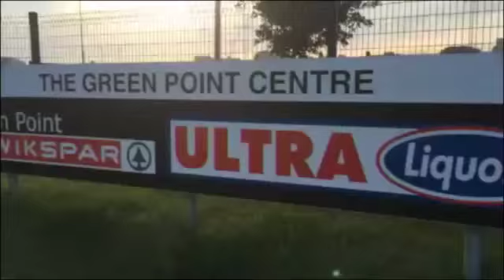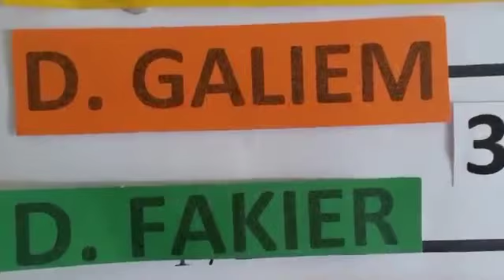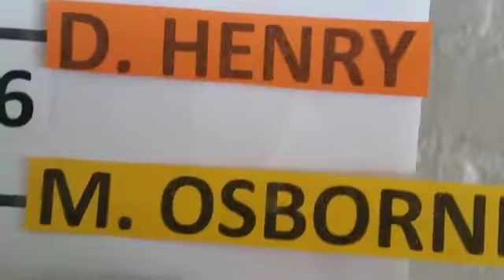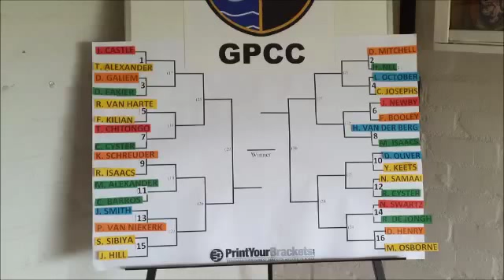Western Cape Super Cricketer Draw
For the innaugural Western Cape Super Cricketer competition, 32 players were drawn to play each other in a 1-on-1 format created by Green Point Cricket Club.